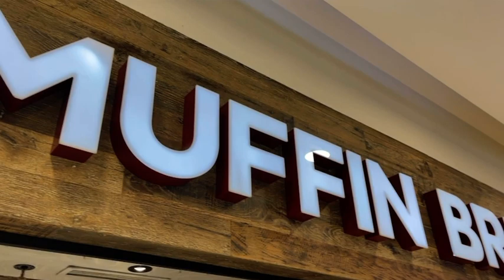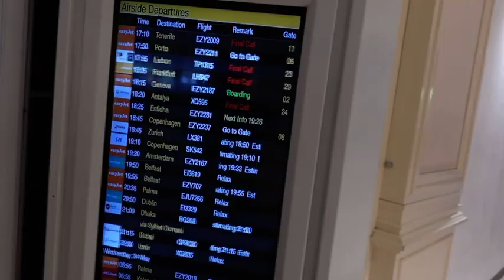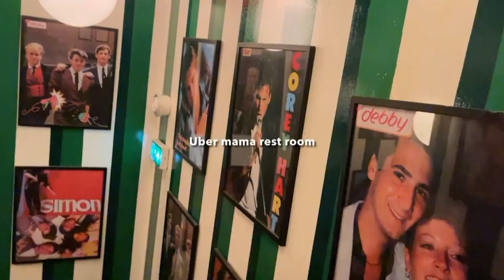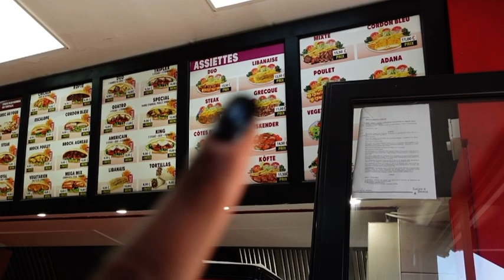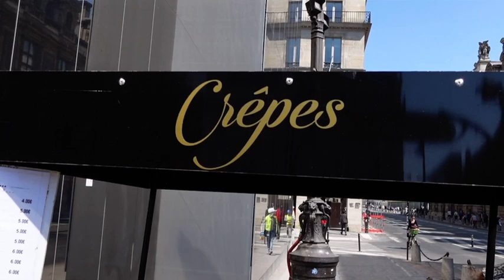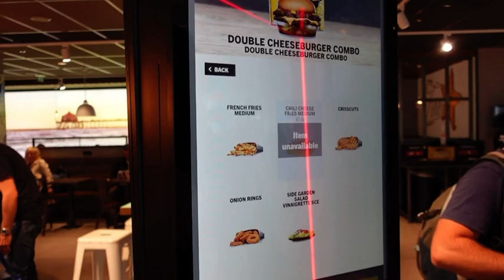5 Days In Paris, France 🇫🇷 | Travel guide + Vlog + Fun things to do | must watch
🚨 P.S As a Nigerian Uk resident, you need a schengen visa
To go into France.
As a Bristish citizen you do not need a visa.

Hey guys, travel the world with me. (From Paris with love)

Watch this vlog to see all the fun things I did in Paris. It was my first time and I had such a good experience.

🚨all the opinions shared in this video are 100% mine.

* | Watch My previous video - ( VLOG | The most Chaotic monthly vlog. | Birthday Dinner + Shopping + Home update + More …
⭕️ L E T S  C O N N E C T  - Life of Peejay⭕️

⭕️ A B O U T  M E ⭕️
* Age - 27
* Nationality - Nigerian
* Zodiac Sign - Aries